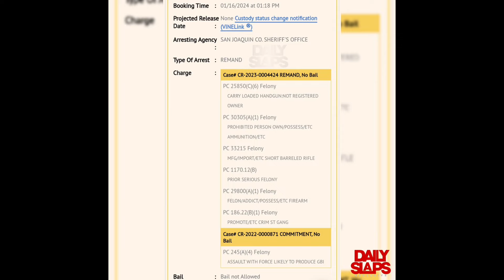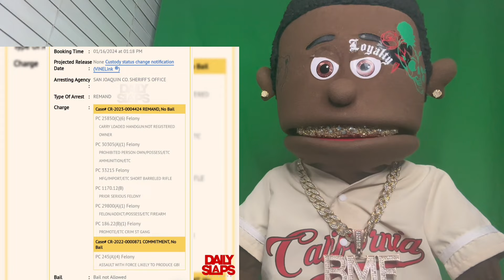EBK Jaaybo goes back to jail and gets no bond Does he have too many yes men in his circle?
Stockton RAPPER, EBK Jaybo is currently back in prison due to more charges. He has not learned his lesson but he has too many yes men around him that do not have any smart, intelligent influence. All they do is smoke weed and get high time now EBK Prison StayOut ofJail StocktonCalifornia.